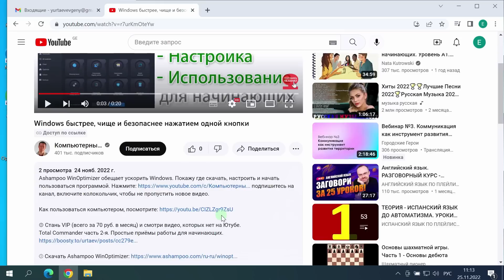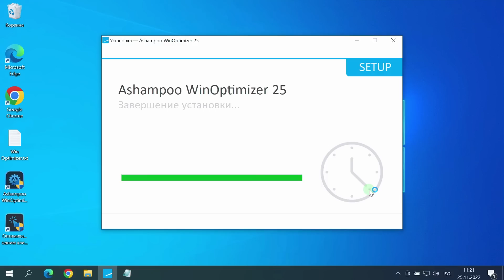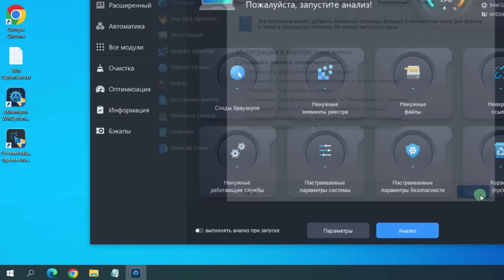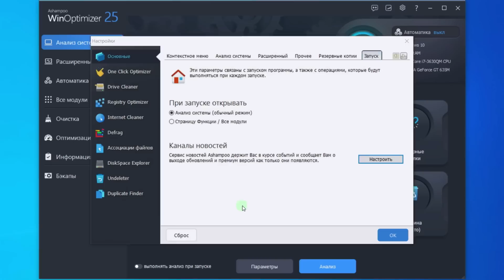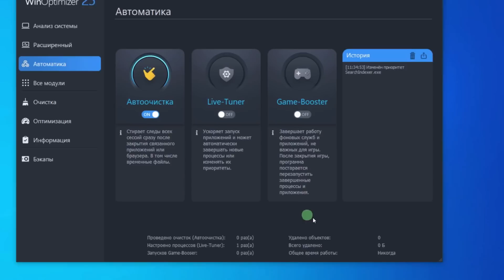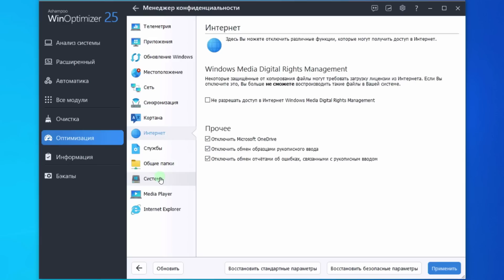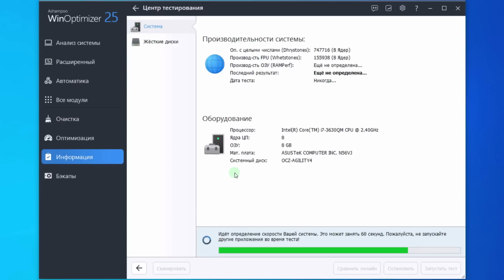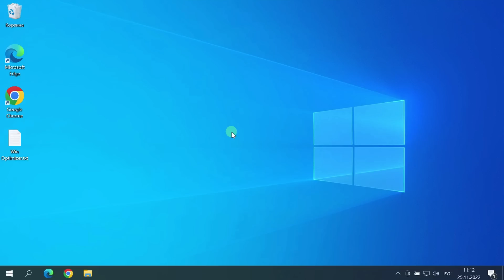Windows быстрее, чище и безопаснее нажатием одной кнопки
Ashampoo WinOptimizer обещает ускорить Windows. Покажу где скачать, настроить и начать пользоваться программой.

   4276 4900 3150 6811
   Евгений Александрович Ю.

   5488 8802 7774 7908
   IURTAEV EVGENII

Крипто кошельки:
USDT (ERC20)
0x8daa49baa793a0a9500c64a0b2b239e19d9c9e25

BTC Bitcoin
14Pv2uQuW3uWXsbABMXbviaAN1sj7opRhw

ETH Ethereum (ERC20)
0x8daa49baa793a0a9500c64a0b2b239e19d9c9e25

   Ваши родители тоже хотят серфить в нете по умному.
   Юртаев объясняет доступно и понятно.

🄋 Стань VIP (всего за 70 руб. в месяц) и смотри видео, которых нет на Ютубе.
Total Commander часть 2-я. Простые приёмы работы для начинающих.

✔ Очное индивидуальное обучение. Дорого ✔
Писать через WhatsApp, Viber, Telegram, Skype
на номер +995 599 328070
Свяжусь с вами.

Продолжение следует... :)